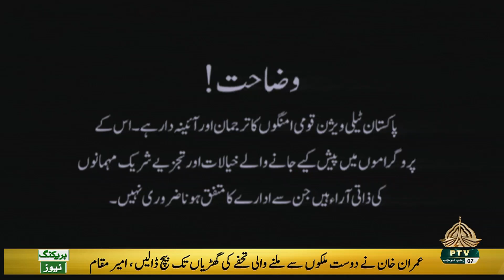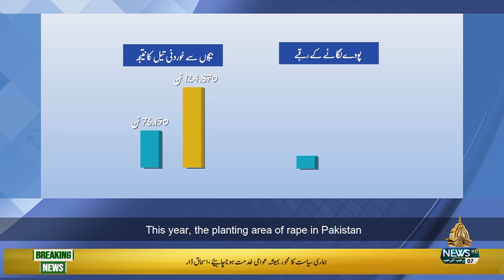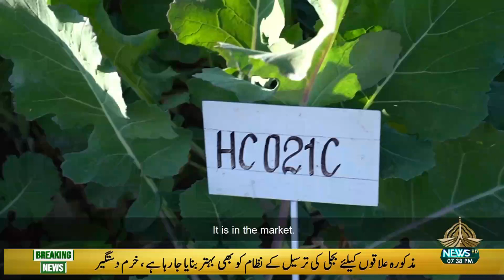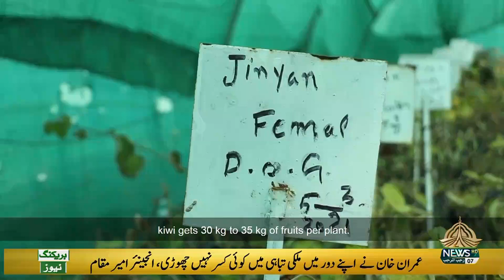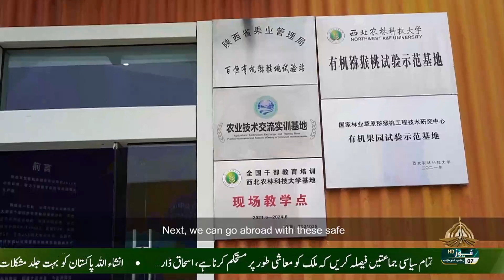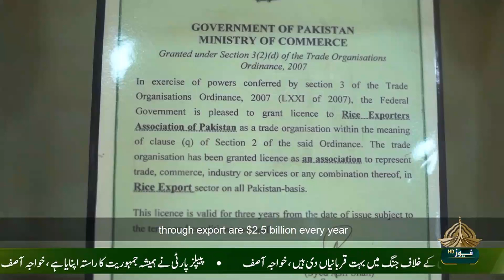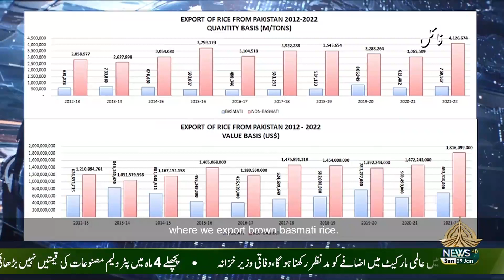PAK CHINA EXPRESS - 29-01-2023